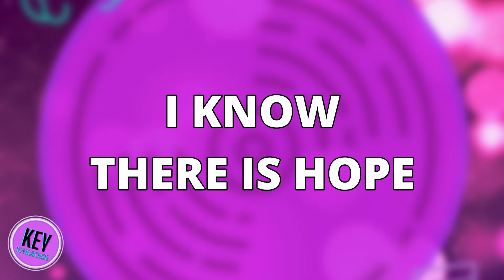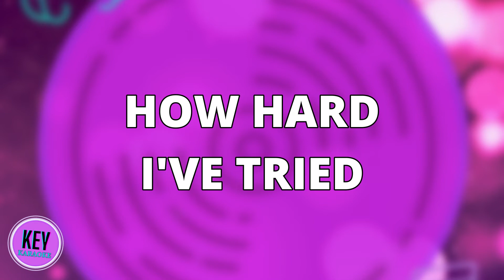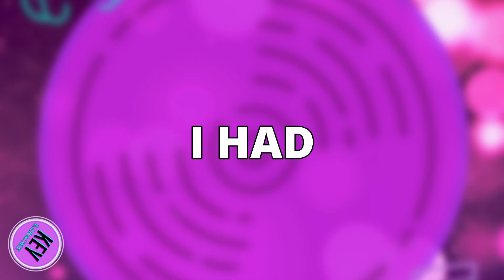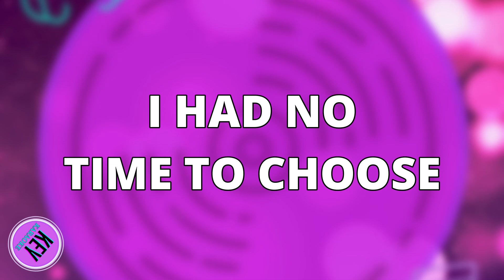EASY ON ME (LOWER -4) PIANO KARAOKE INSTRUMENTAL ADELE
More keys available 👇 Post your cover below!